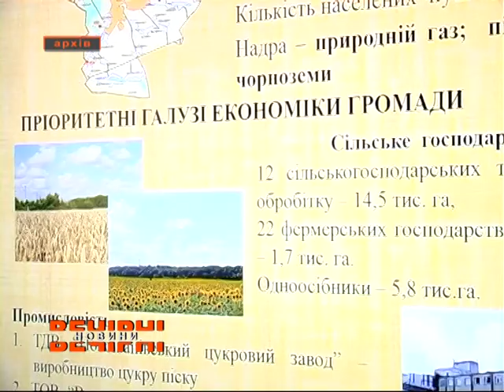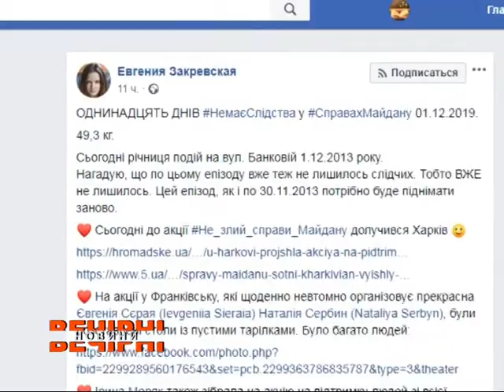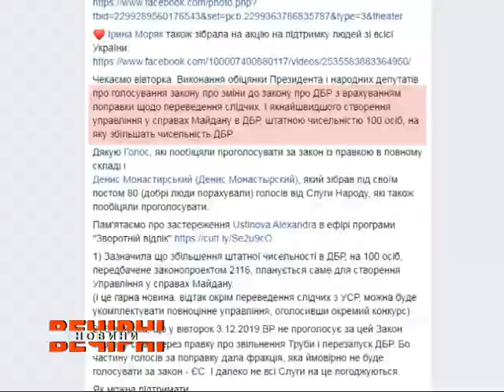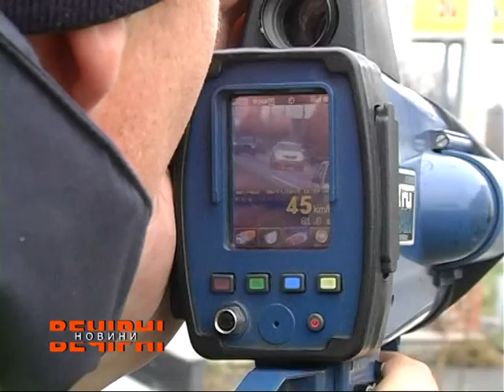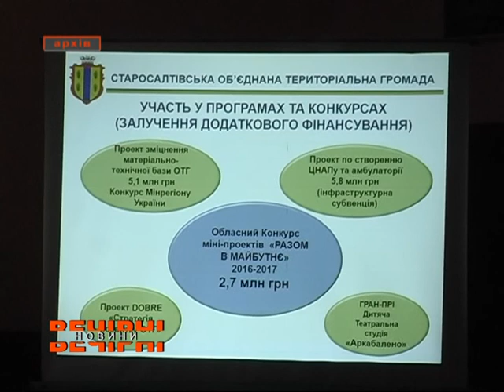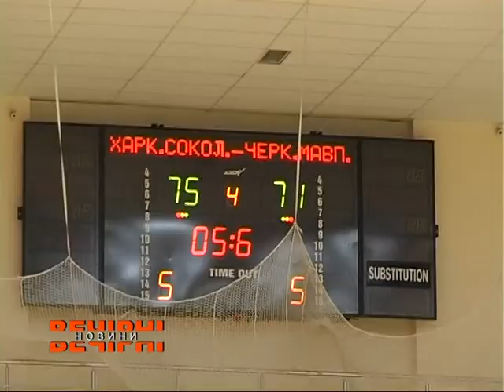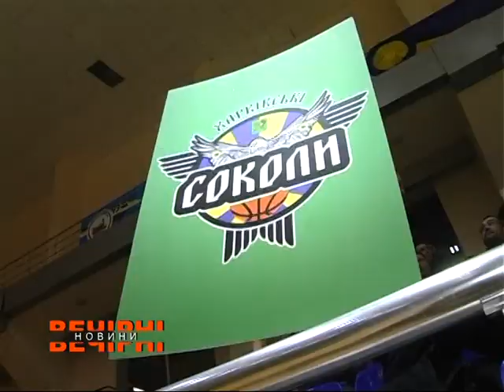ВЕЧІРНІ НОВИНИ (ефір від 02.12.2019)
Дивіться у випуску:
*У Харкові відбувся мирний мітинг на підтримку адвоката родин Героїв Небесної Сотні
*Як підготувати авто до зими
*Троє людей загинуло у Харкові внаслідок вибуху в гаражному кооперативі
*На Харківщині 2 людей загинули під потягами
*Перший етап реформи децентралізації вийшов на фінішну пряму

*Нацгвардійці склали присягу на площі Конституції
*Як подолати сезонну депресію?
*«Харківські Соколи» зіграли кілька домашніх ігор Суперліги України
*У Харківській філармонії представили «Лебедине озеро»